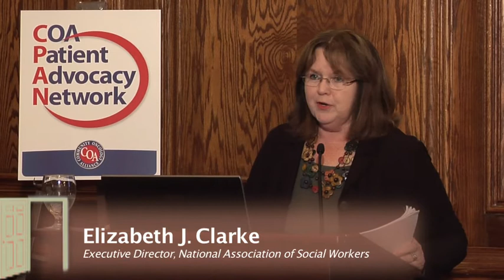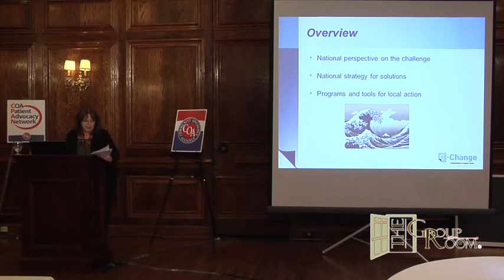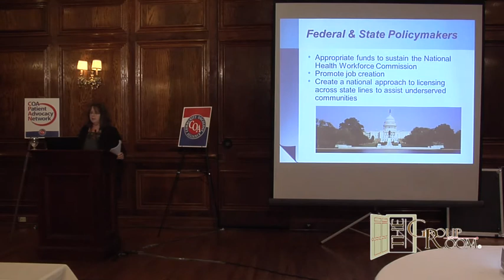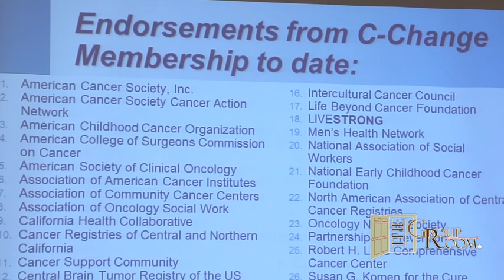Elizabeth J. Clarke: Cancer Care and the Provider Workforce - Supply & Demand Issues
Elizabeth J. Clarke (Executive Director, National Association of Social Workers) gives a presentation on supply and demand issues in the provider workforce for cancer care at the Community Cancer Care Advocacy Day Forum.

The Community Cancer Care Advocacy Day Forum was held in Washington D.C. on October 24, 2012 and was co-produced by Community Oncology Alliance (COA) and Vital Options International.